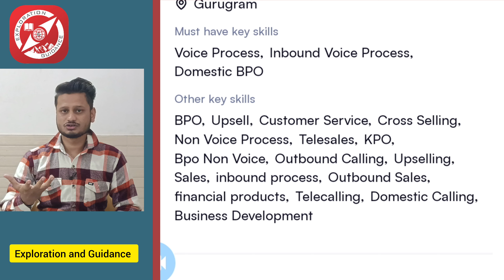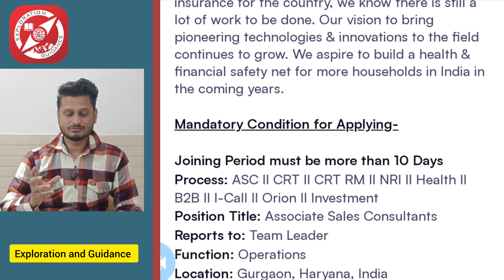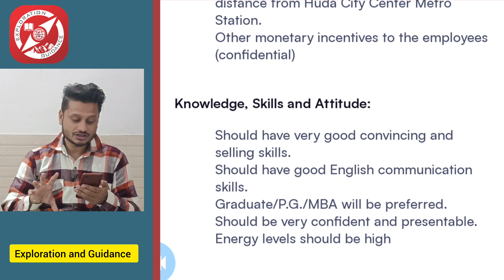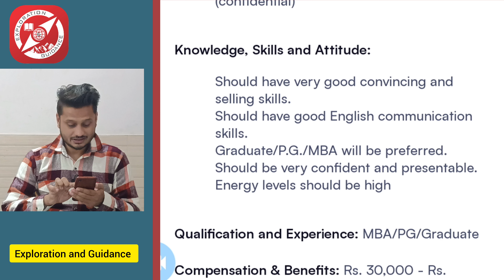250 Vacancies for freshers and experienced in policy bazaar company | Walkin Interview for freshers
250 Vacancies for freshers and experienced in policy bazaar company | Walkin Interview for freshers